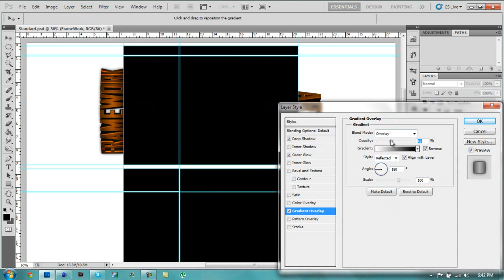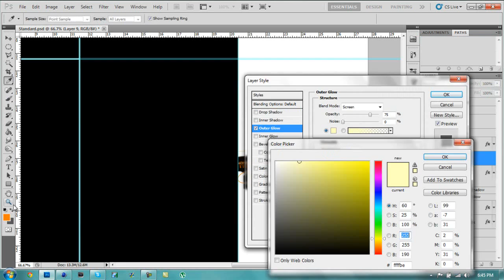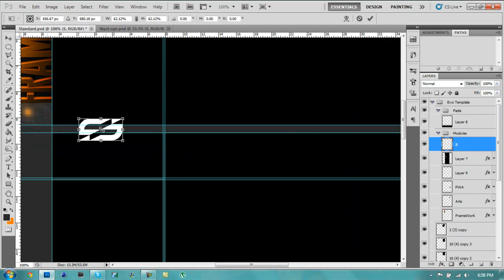FrameWork™ Skyz | FWA BG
Really sick speed art By FrameWork™ member Skyz, Please give feed back.